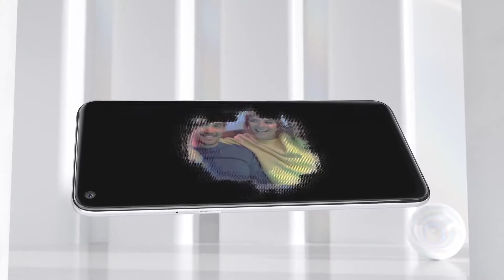TCL 10L Sizzle Reel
Mixer:  https:/Mixer.com/sachinbahal